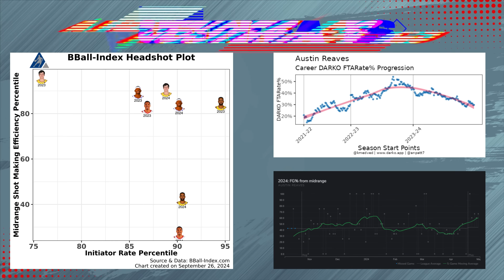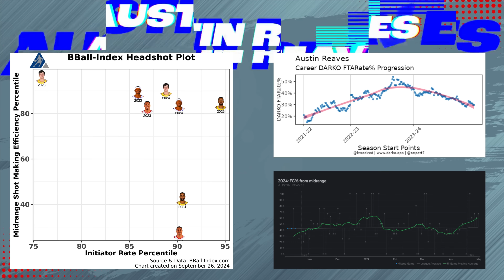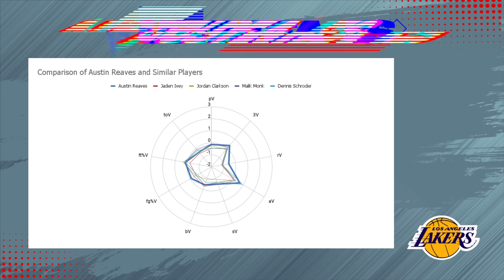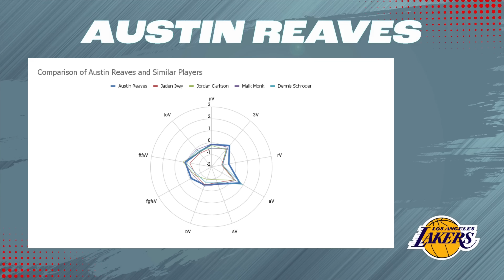LeBron James & Anthony Davis | Balancing Age and Fantasy Basketball Value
LeBron James continues to defy age with his remarkable performance at 40, but how will the Los Angeles Lakers manage his injury risks this NBA season? This episode of Josh Lloyd's 2024/25 NBA Fantasy Basketball Draft Kit scrutinises ESPN's coverage bias towards big market teams like the Lakers, potentially overshadowing more insightful basketball analysis. Anthony Davis emerges as a top fantasy pick, despite his injury history, thanks to his stellar last season. Meanwhile, Austin Reaves' development could be pivotal, especially if LeBron or Davis miss time. The Lakers' roster construction raises questions about their depth and competitiveness, given their lack of significant offseason moves.

Join Josh Lloyd as he breaks down these critical elements, offering insights into the Lakers' strategy and player potential. Don't miss out on this comprehensive analysis—watch or listen now to gain an edge in your NBA Fantasy Basketball strategy!

For your next listen, check out the Locked On NBA podcast, where the season never ends providing national expertise with a local perspective. Click HERE to listen now. Part of the Locked On Podcast Network. Your Team. Every Day.

PrizePicks
Download the PrizePicks app today and use code LOCKEDONNBA and get $50 instantly when you play $5! You don't even need to win to receive the $50 bonus, it's guaranteed! Prizepicks. Run Your Game.